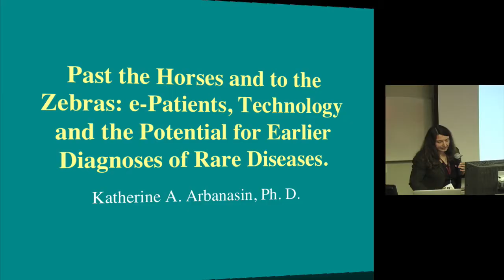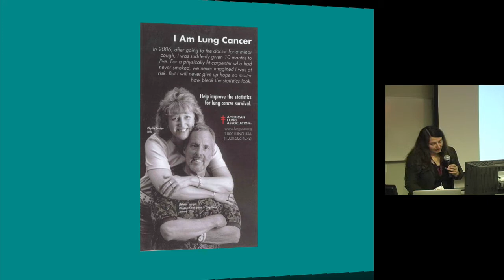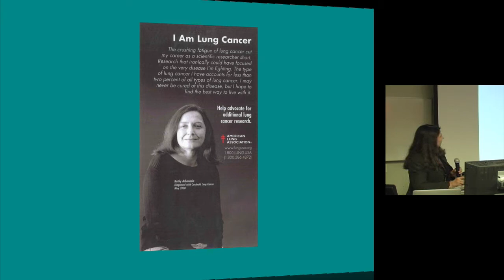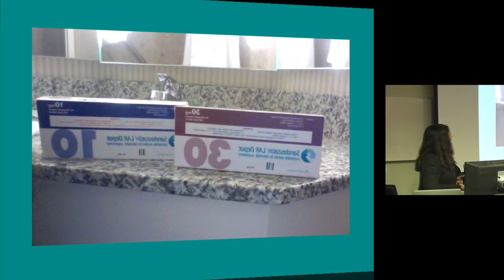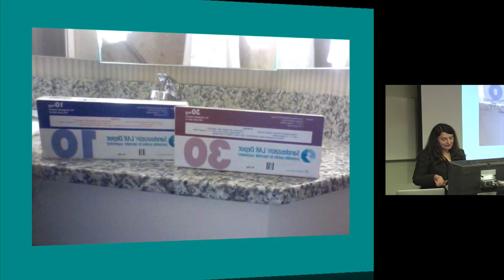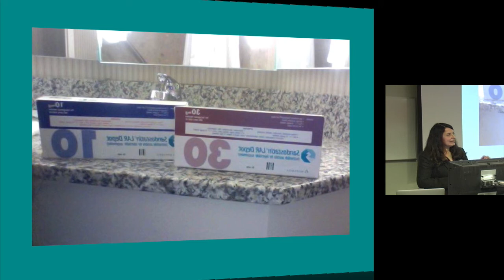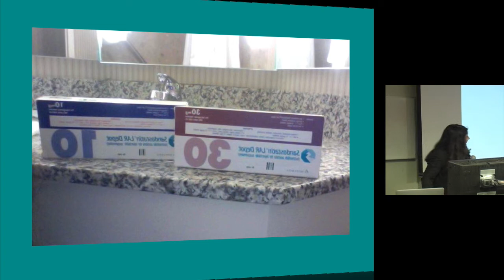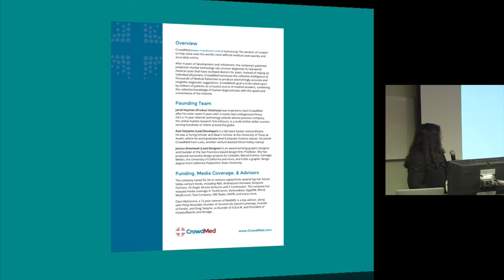Katherine Arbanasin - Past the horses and to the zebras- ePatients